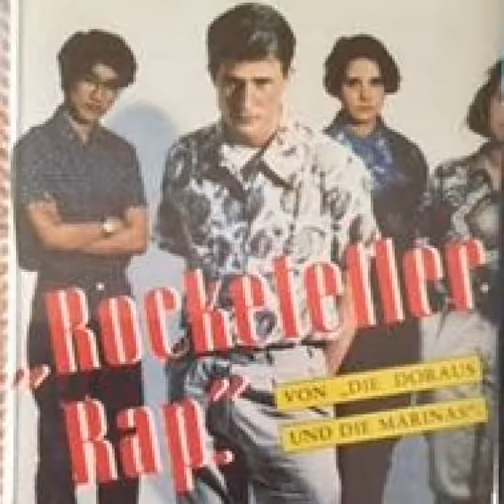Die Doraus + Die Marinas - Diebstahl oder Mädchen (1983)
- Exklusiv für eine Werbe-MC aufgenommen -